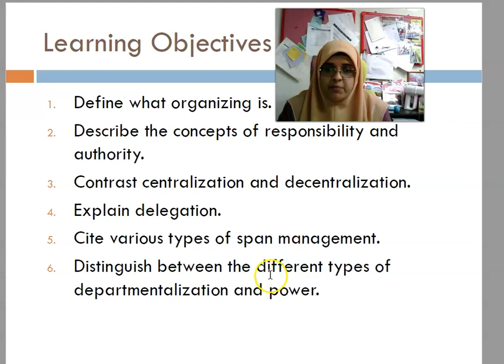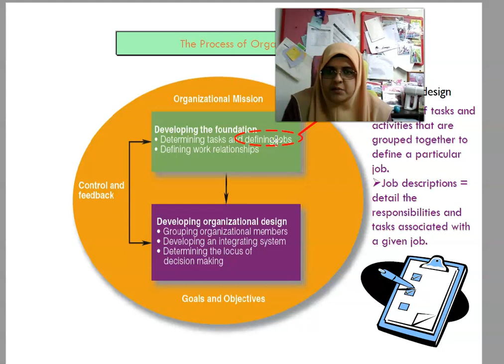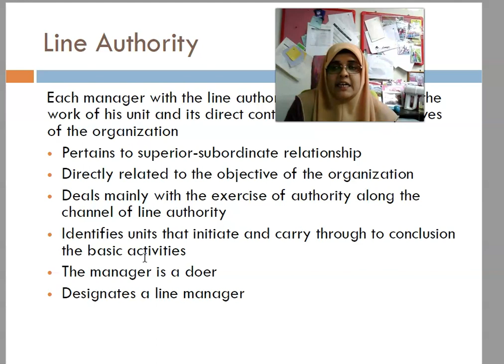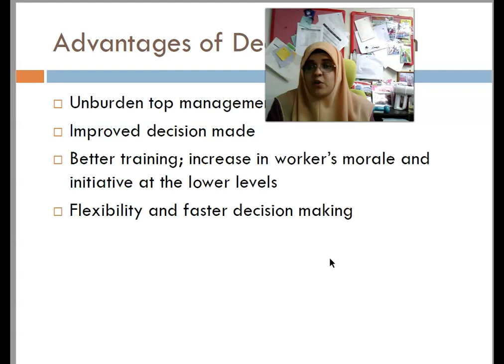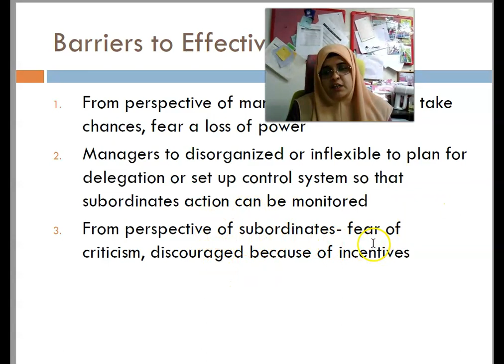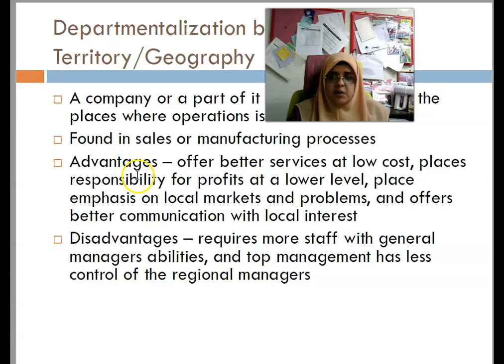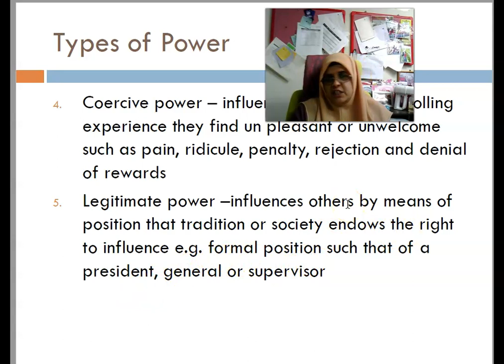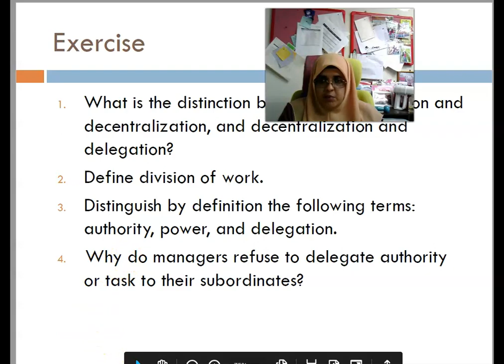CHAPTER 4 Organizing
This video objective is to educate my students to understand the chapter in my own style.